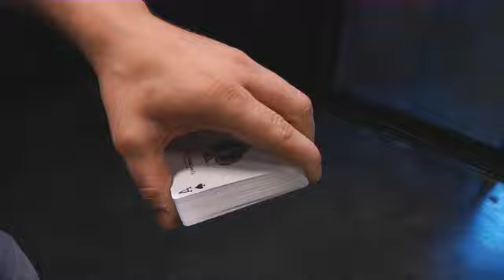MagicPlace.com - Ambition Impossible by Sean Fields (Magic Web)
Everyone has used an ambitious card routine at some point and for good reason! The 'ACR' is a classic among magicians because of how simple the plot is and how easy it is to make the routine your own.

Sean Fields is back and ready to bring you his favorite way to end an ambitious card routine. With 'Ambition Impossible' you actually see the card travel through the deck! That's right, the card slowly makes it way through the deck before it appears back on top of the deck in a visually stunning way.

This crafty routine uses no gimmicks and can be performed totally impromptu making it perfect for the guys and gals out there performing in the real world!